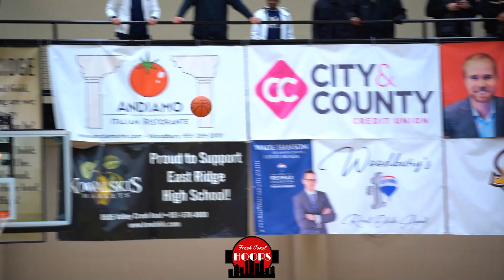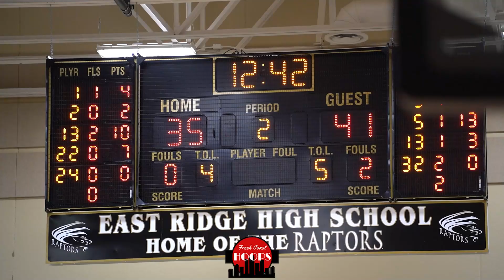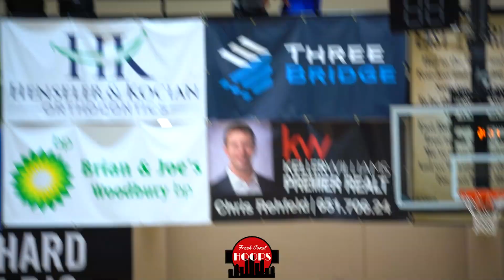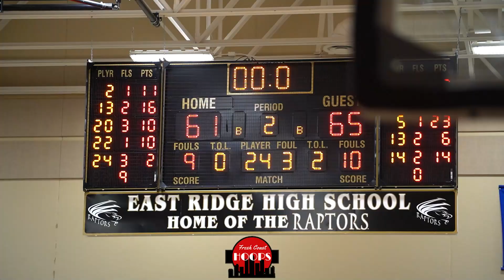Tre Holloman And CDH Tested By Lakeville South! Full Game Highlights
Full game highlights of Cretin-Derham Hall taking on Lakeville South at the East Ridge Holiday Classic! CDH was led by Tre Holloman, Donavhan Cain, and Brandon Melchior. Lakeville South got strong performances from Connor Beauchamp and Avery Mast.